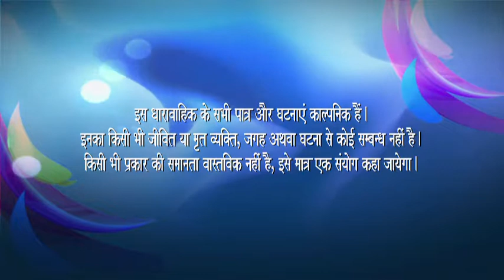Door Kinare Milte Hain - Ep # 57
"दूर किनारे मिलाते" एक हिंदी टेलीविजन धारावाहिक है जो डीडी नेशनल पर प्रसारित किया गया था। शो की शैली ड्रामा है।  शो के स्टार कास्ट में सुधा चंद्रन, आशिफ शेख और शिल्पा तुलस्कर शामिल हैं।  धारावाहिक की कहानी एक तर्क पर केंद्रित है जो एक परिवार को अलगाव की ओर ले जाती है। तर्क एक प्रभावशाली परिवार के दो भाइयों के बीच है। जब वे अपनी भूमि के बारे में चर्चा करते हैं, तो दोनों भाइयो में विरोधी दृष्टिकोण है जो उनके बीच टकराव का कारण बनता है।